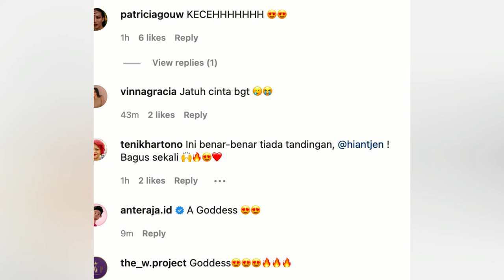PACARAN LAMA KINI NIKAH, EVA CELIA & DEMAS PAMER KEBAHAGIAAN PENUH CINTA